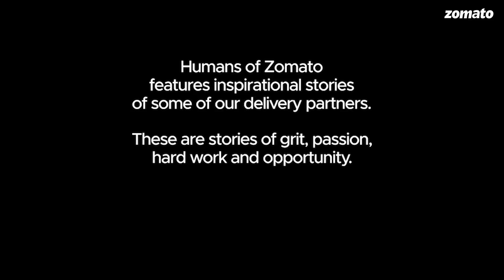Humans Of Zomato | Episode 10 | Chetan, Delhi NCR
When Chetan decided to make a difference in his family's life, he left no stone unturned. An upbeat story from the heart of New Delhi.

Humans of Zomato features inspirational stories of some of our delivery partners. These are stories of passion and hard work.